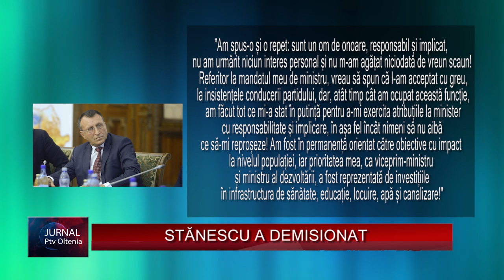STĂNESCU A DEMISIONAT